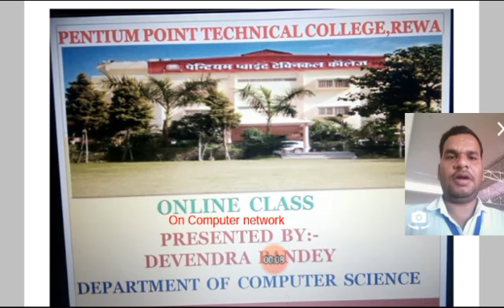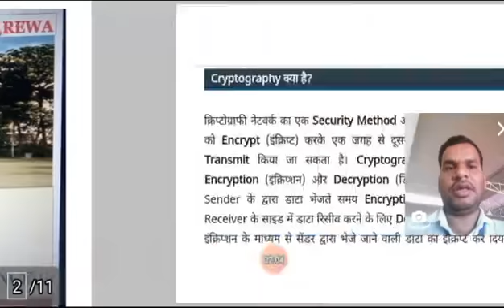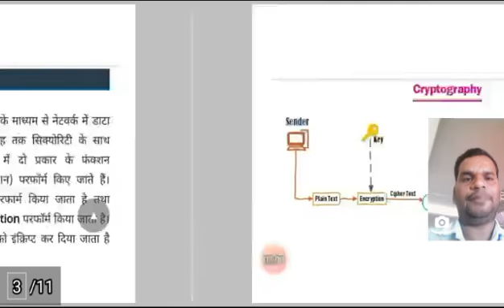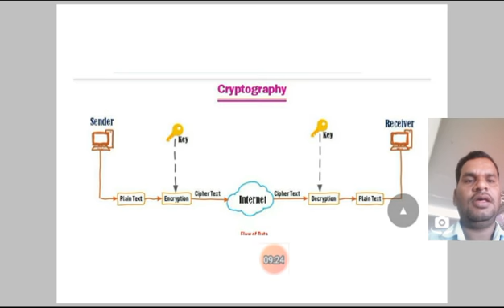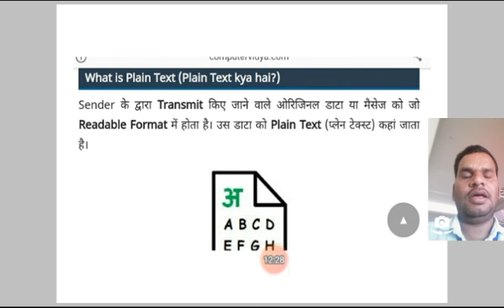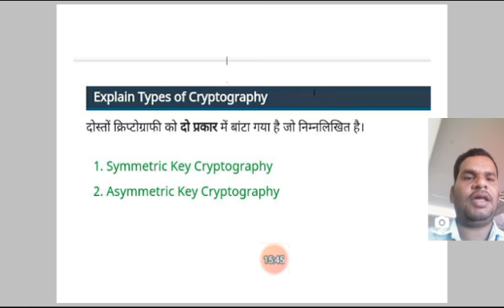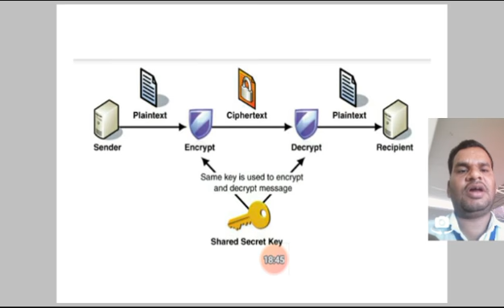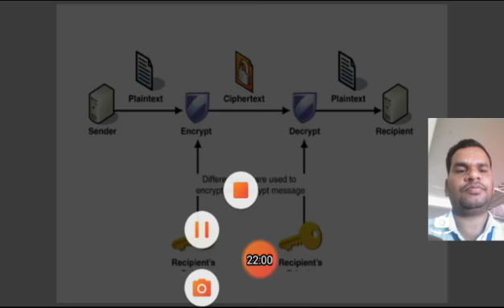Online class on computer network by devendra pandey PPTC Rewa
This lecture is on computer network by devendra pandey